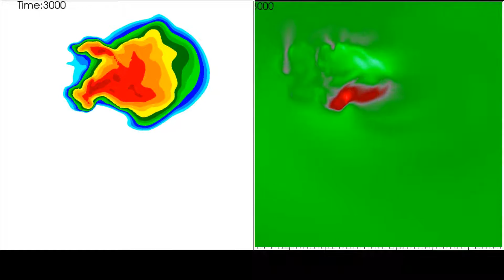Cyclic tornado producing supercell simulation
This simulation was using 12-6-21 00z sounding in Little rock. Green velocity is north and red is south